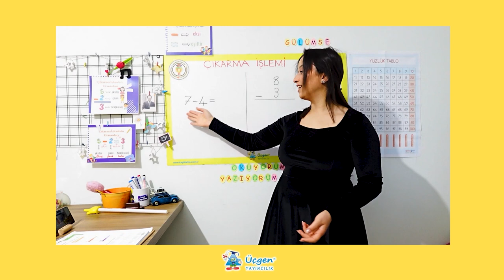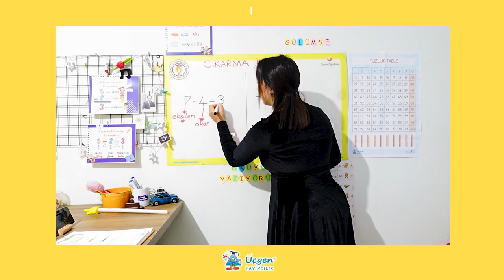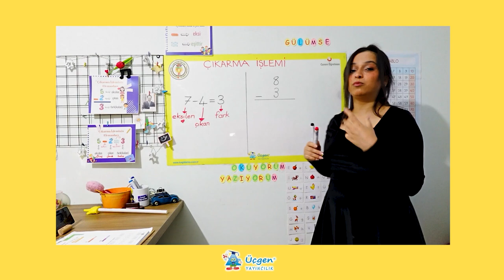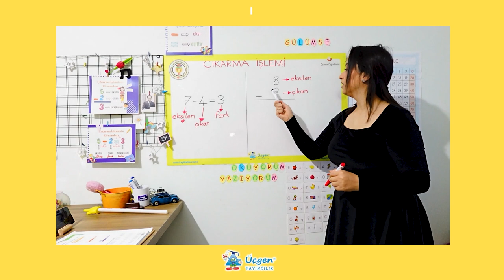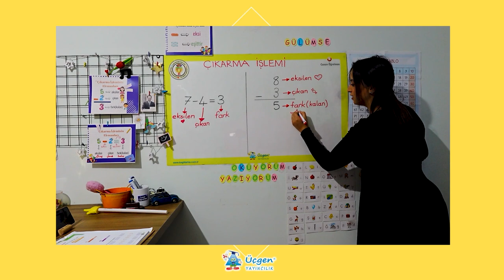1.Sınıf - Çıkarma İşlemi - Eksilen, Çıkan, Fark - 12